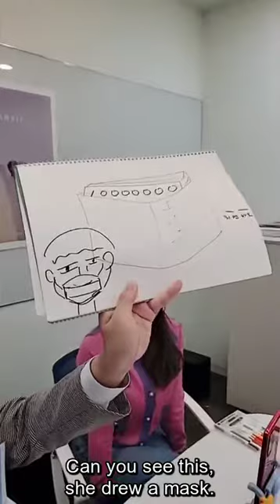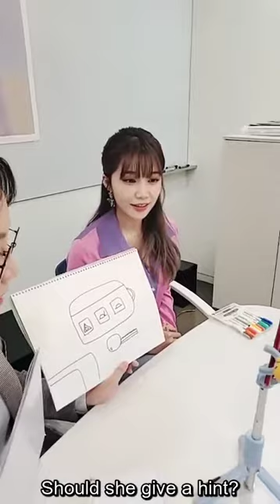[ENG] 200716 Eunji (Apink) Weibo Live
[sub may not be 100% accurate]